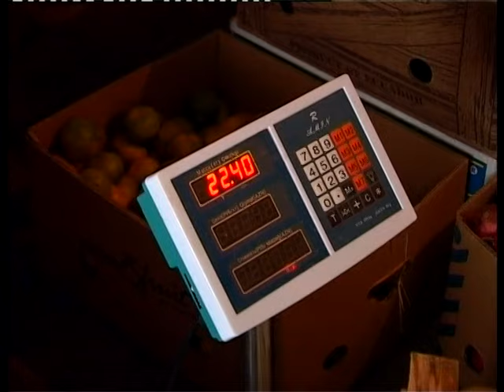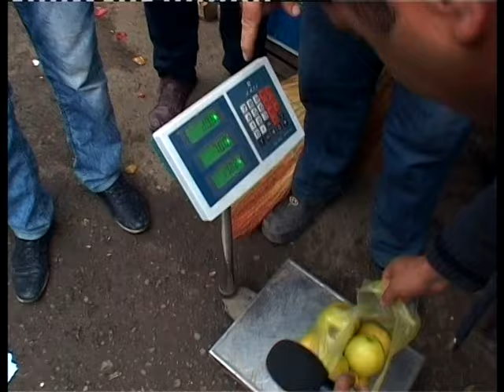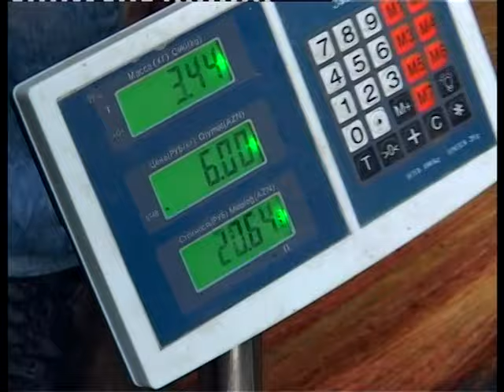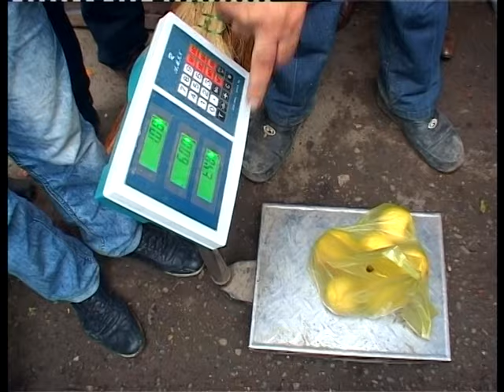Köndələn Füzuli və Quba 07.12.2014